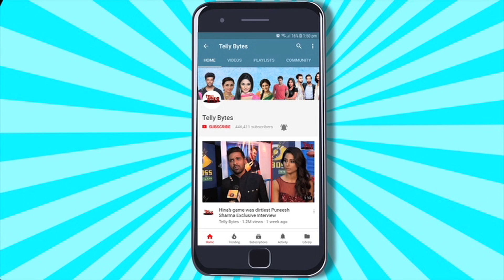Aditi Shetty Gets A SURPRISE By Fahmaan Khan & Cast Of Dharam Patnii On Her Birthday | Exclusive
Telly Bytes With Fahmaan Khan & Cast Of Dharam Patnii Gives A Surprise To Kavya Aka Aditi Shetty For Her Birthday

Check Out This Fun Birthday Celebration!